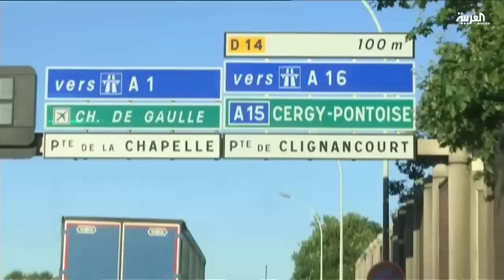انتشار ظاهرة التسول باسم اللاجئين السوريين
تنتشر في باريس وضواحيها وفي مدن فرنسية أخرى ظاهرة التسوّل باسم اللاجئين السوريين، ويختلط الأمر على المتبرعين بين من يقدم أمواله بقصد إغاثة عائلة سورية مشردة ومحتاجة فعلاً  ومن يكتشف لاحقاً أن المتسول يكون أحياناً مجرد محتال فهو ليس سورياً وليس لاجئاً أصلاً